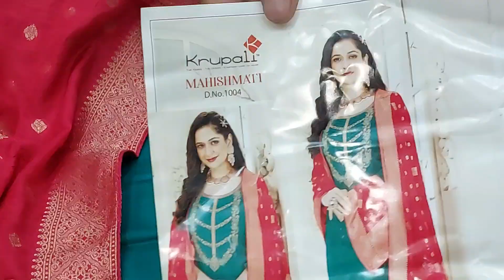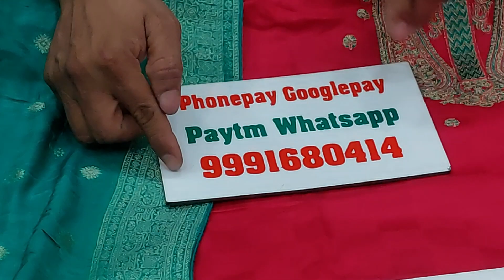🌹कृपाली ब्रांड के पार्टी वियर सुट🌹 20 April 2022☎️ORDER NO 99916 80414